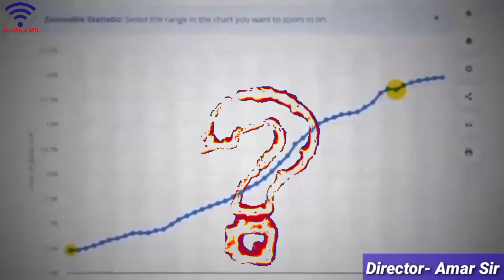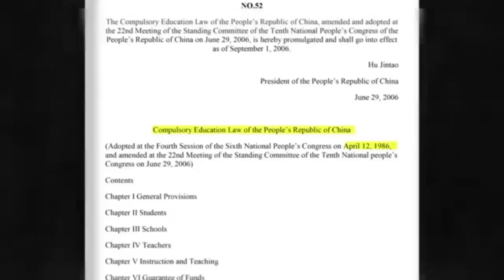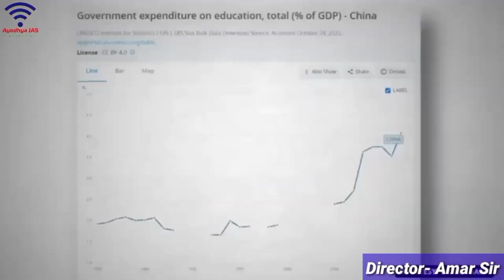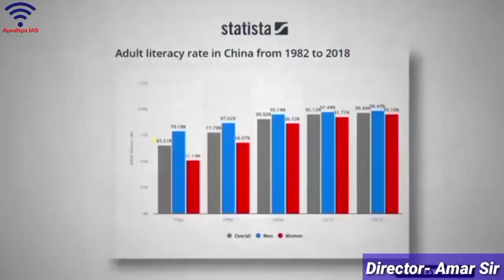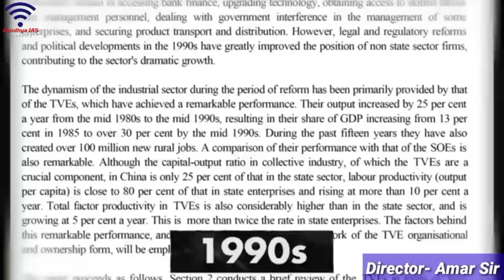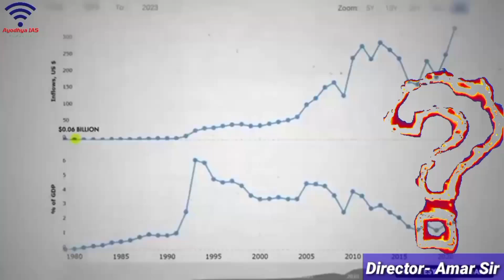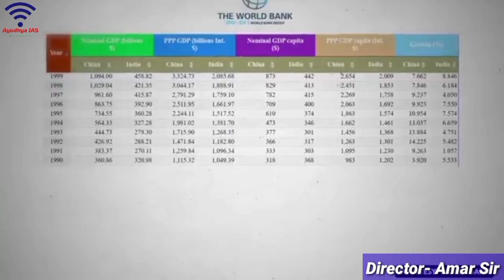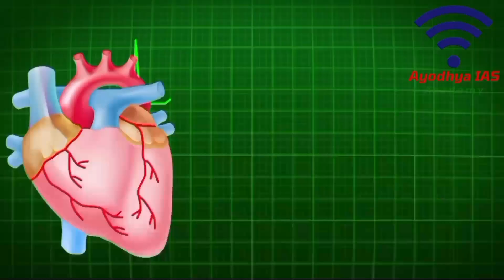How China became an Economic Super power ? ।Case study.....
Ayodhya IAS
Amar Sir
In this video uncover the incredible transfarmetion of China going from a struggling impoverished nation to globle Super power in just three decades.
Difaing all odds and living the world amazed .
Explore the historical giographcal and giopolitical fact that have shaped China remarkable journey and discover valauble .
Today she probes the following